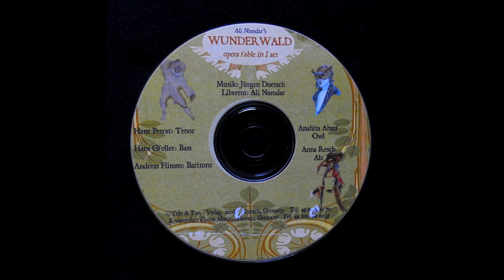Affenterzett aus der Performance-Oper "Wunderwald" von Jürgen Doetsch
2008 schrieb der in den USA wirkende Perser Ali Namdar das Libretto zu einer neuen Performanceoper "Wunderwald der Tiere". Er beauftragte Jürgen Doetsch mit der Vertonung des Werkes auf der Grundlage einiger schon von ihm geschaffener Melodien. 2009 war die etwa einstündige Tanzoper "Wunderwald" vollendet. Alle Versuche zu einer Erstaufführung blieben bisher noch unbeantwortet! Um diese Tanzoper teilweise klanglich zu vermitteln, wurden in einem Münchner Studio mit Synthesizertechnik, aber echten Stimmen, Ausschnitte erstellt, wie hier das Affenterzett "Wir sind dabei" ... Sänger Hans Petrat, Andreas Fimm und Hans Gfäller